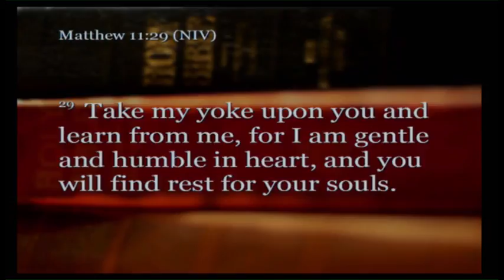Brian Mackert - The Healing Power of Forgiveness!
Brian Mackert shares his testimony about the healing power of forgiveness with Versailles Baptist Church in Versailles Kentucky. 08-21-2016